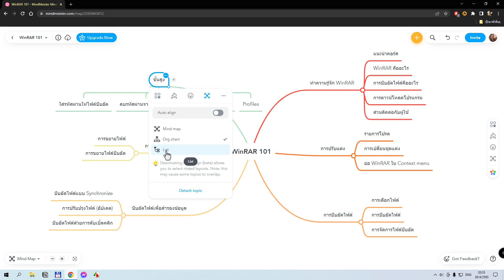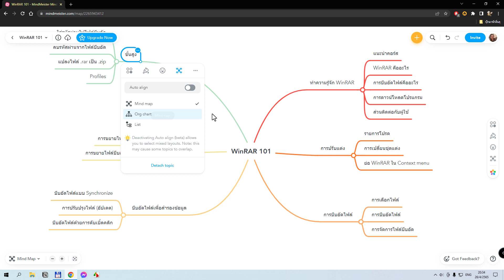Mindmeister : เปลี่ยน layout ของหัวข้อ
เราสามารถเปลี่ยน layout ของหัวข้อได้ มีให้เลือก 3 แบบด้วยกันคือ

1. Mind map
2. Org chart
3. List

เลือกได้ตามต้องการ ไม่จำเป็นต้องเหมือนกับ layout หลักก็ได้